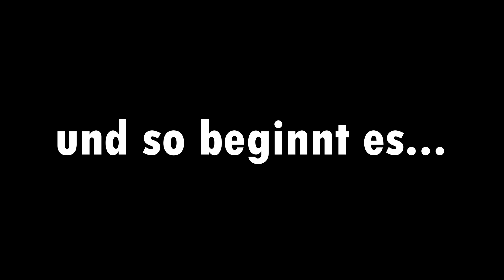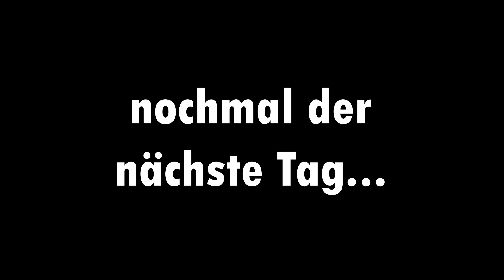WoodVLOG #1 - Ohne Aufzug ist schwer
Nach wie vor hat uns die Corona-Pandemie im Griff, doch es gibt immer wieder Hoffnungsschimmer, wie ein wunderbarer Livestream in der Lindenbrauerei in Unna, unserer Home-Hood.
In unserem aller ersten WoodVLOG nehmen wir euch durch die Tage um und am Tag des Livestreams. Wer wird mit Essen beschmissen? Wer kommt zu spät und wieso heißt Timo's Stativ-Case A*och? Das alles seht ihr im Debüt WoodVLOG.

Hallo. 🌍